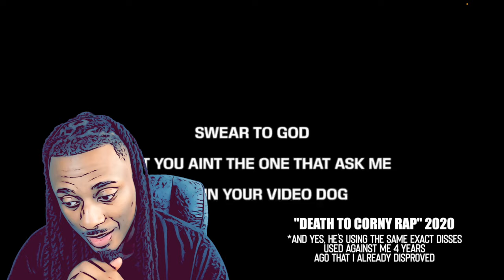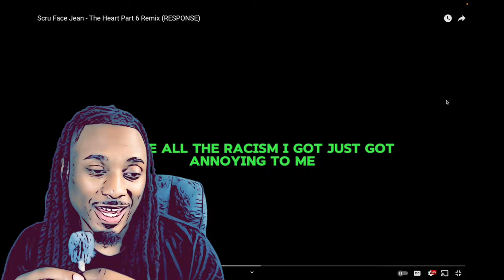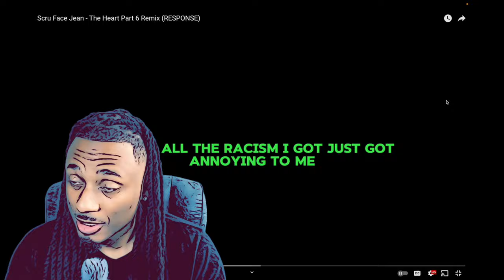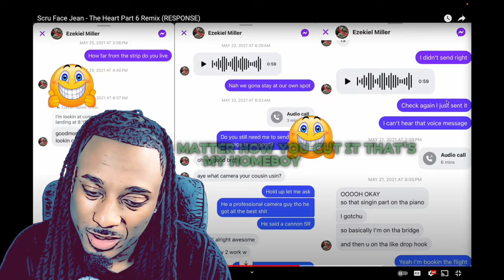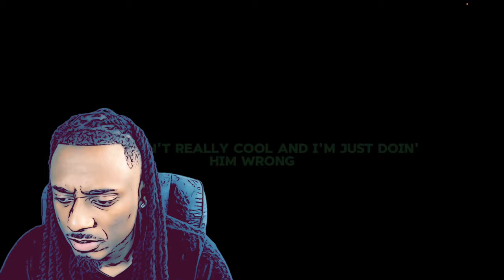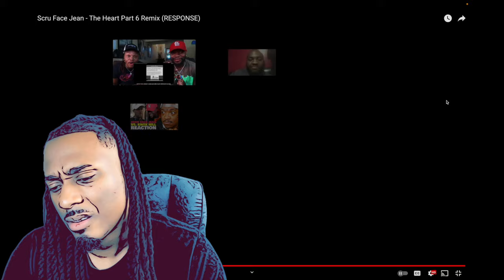Scru Face Jean & Cliff Beats EXPOSE Knox Hill... Yes You Read Right.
SCRU FACE JEAN - THE HEART PART 6 REACTION. this one actually exposes more than people know. MichelleShow reaction x Scru face jean reaction.